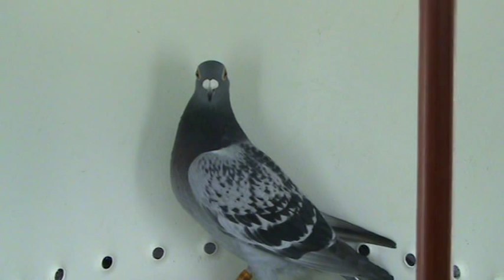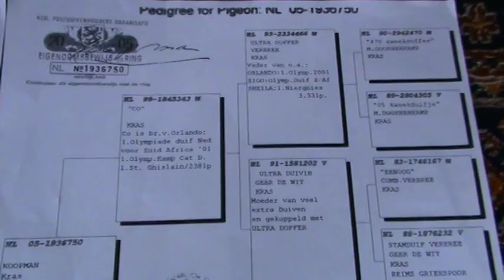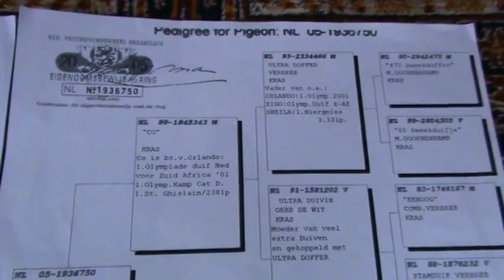Maestrul columbofil Adrian Craciunescu Mizil Romania prezentare RO 853849 2014 F